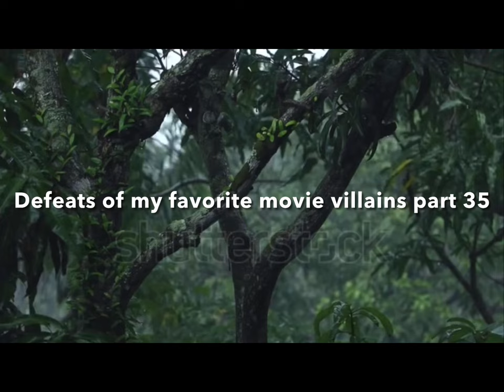Defeats of my favorite movie villains part 35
Ezekiel Sims from Madame Web

Reznik from The 5th Wave

The Grabber from The Black Phone

Count Dooku from Star Wars episode III: The Revenge of the Sith

Rowan North from Ghostbusters

Maya Sorian from The Adam Project

Lockdown from Transformers: Age of Extinction

Jafar from Aladdin

Nancy Downs from The Craft

Draco Malfoy from Harry Potter and the Half-Blood Prince

Brixton Lore from Hobbs & Shaw

Aaron Stampler from Primal Fear